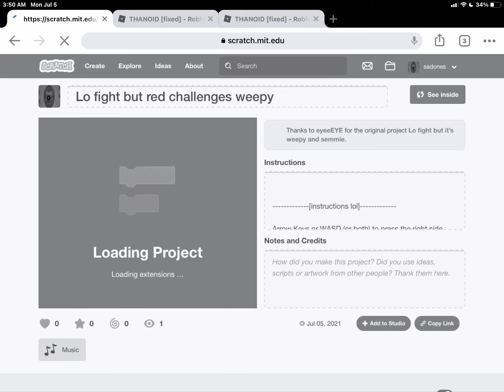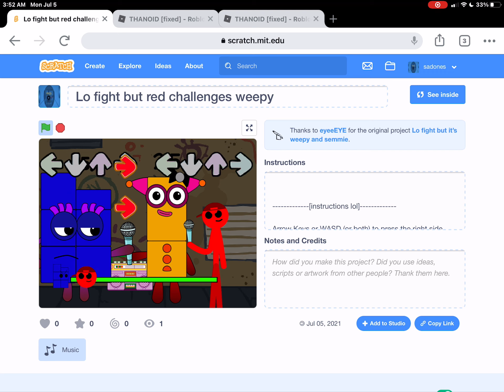Red challenges weepy